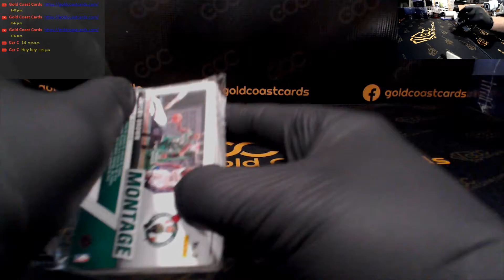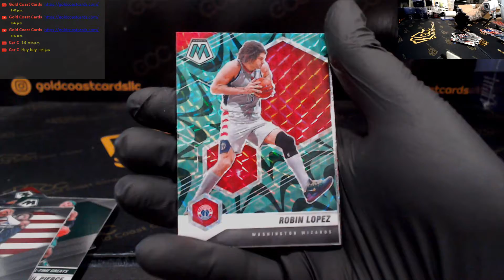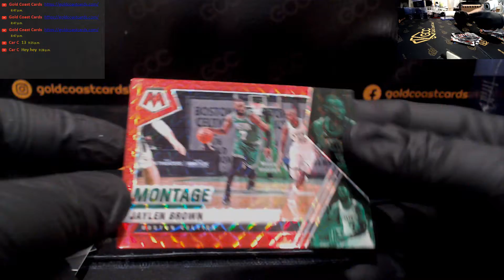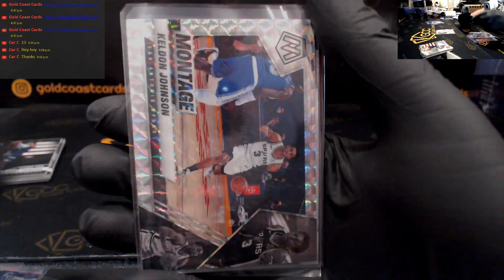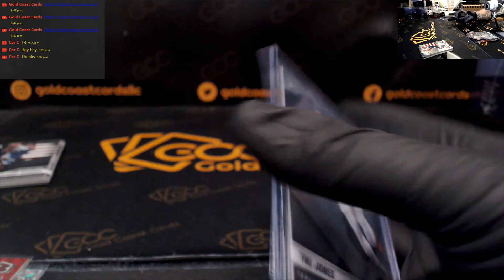2020-21 Panini Mosaic Basketball Cereal Box for CC